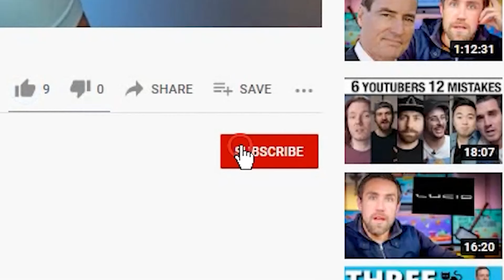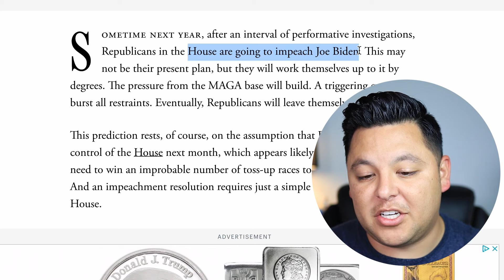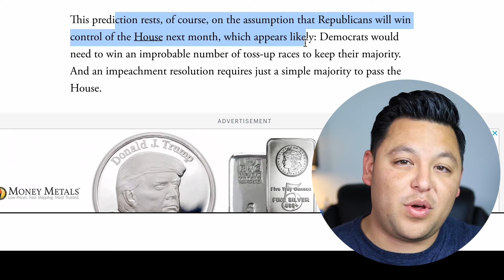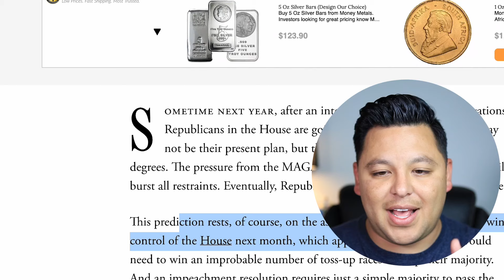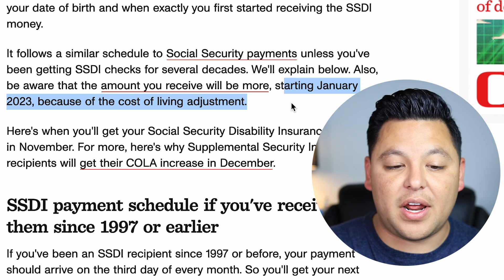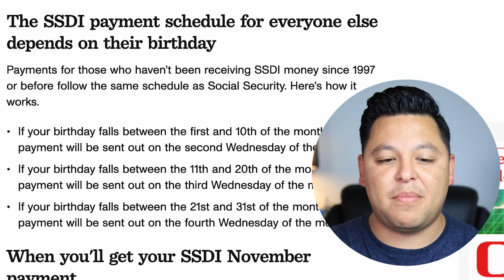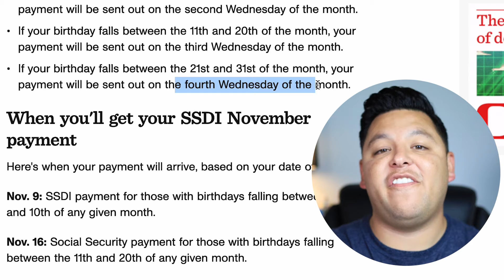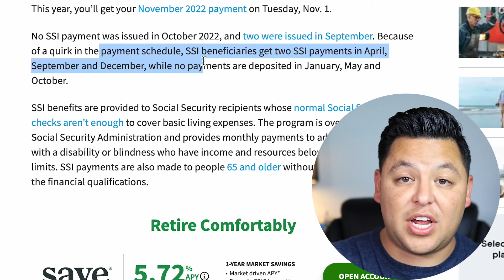Exact dates Social Security, SSI and SSDI! PAID in November!!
Payment Dates: Social Security and SSDI

November 2022
Second Wednesday: November 9
Third Wednesday: November 16
Fourth Wednesday: November 23

SSDI recipients who started claiming on or before 1997
November 3rd

Payment Date: SSI
Tuesday November 1st

Please LIKE AND SUBSCRIBE (Disclaimer: This channel has been prepared for informational purposes only and is not intended to be used as a complete source of information to invest in companies. Individuals should never invest in the securities of any of the companies’ talked about here as a guaranteed way to make money or use this channel solely to invest. Please assume that all information provided regarding companies is not trustworthy unless verified by their own independent research. Invest wisely and use this channel to help!)